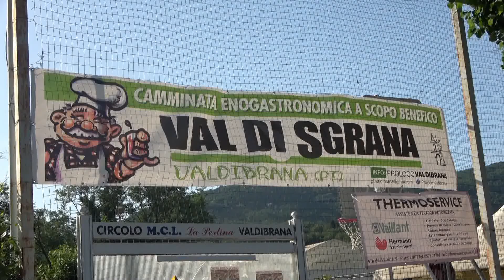Valdisgrana 2022 camminata ecogastronomica